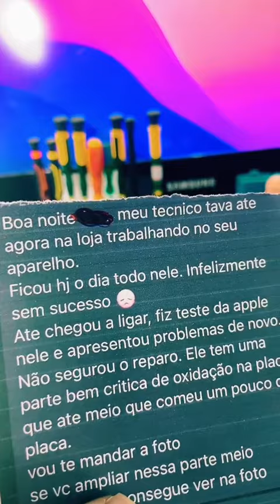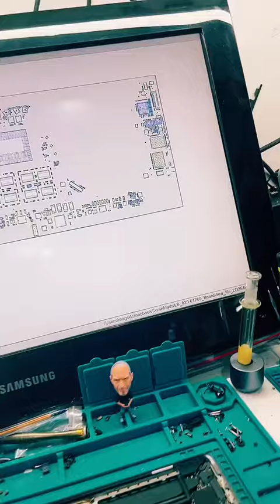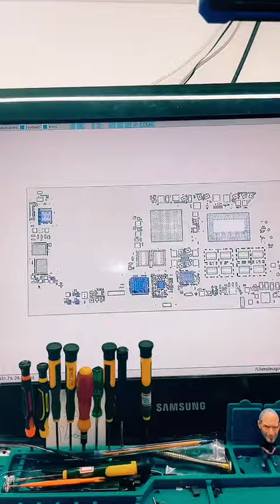MACBOOK PRO 2019 NÃO LIGA - EQUIPAMENTO DE UM DOS MAIORES CANTORES DO BRASIL FOI DESTRUÍDO. PARTE 1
MACBOOK PRO 2019 TOUCHBAR NÃO LIGA
Modelo A2141
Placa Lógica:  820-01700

Seu Macbook não liga? Quer enviar seu Macbook para nossa Avaliação?